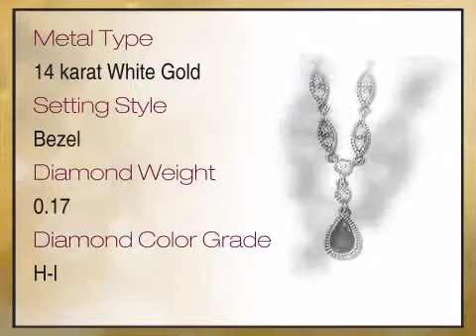Gorgeous Pear Shape Blue Sapphire & Diamond Necklace set in 14 karat White Gold - Free Chain - afric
This Gorgeous Pear Shape Blue Sapphire & Diamond Necklace set in 14 karat White Gold - Free Chain is brought you - The Trusted Gemstone Experts Since 1984.